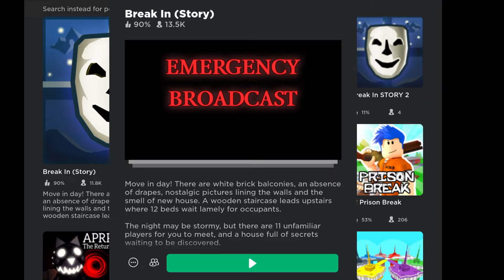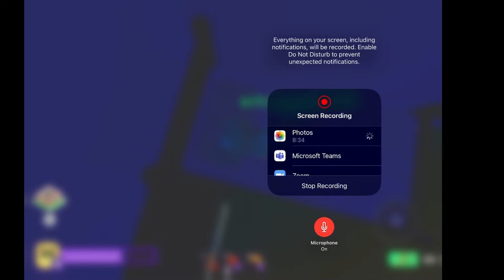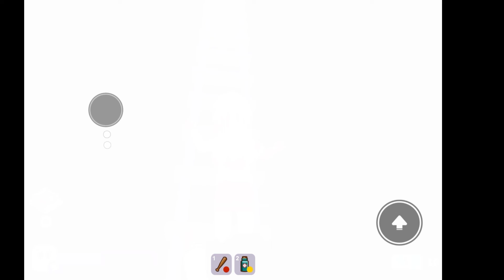Break in story (First official video)